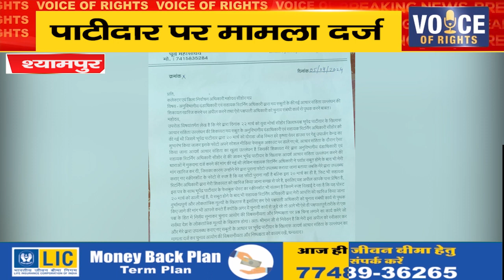श्यामपुर ll पाटीदार पर मामला दर्ज